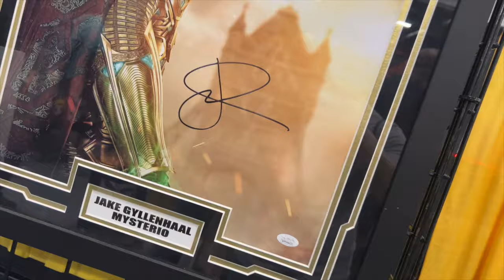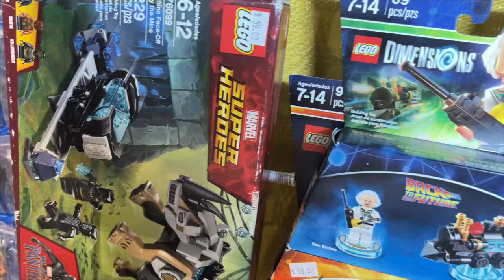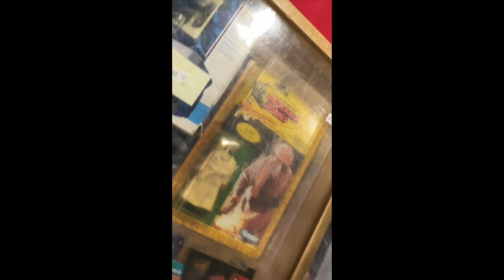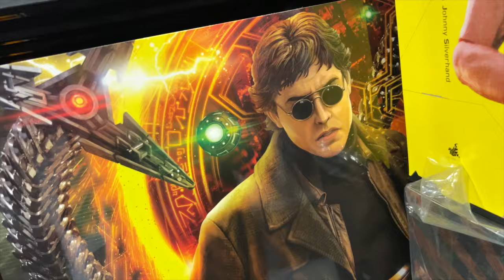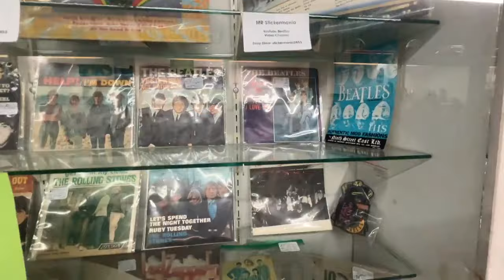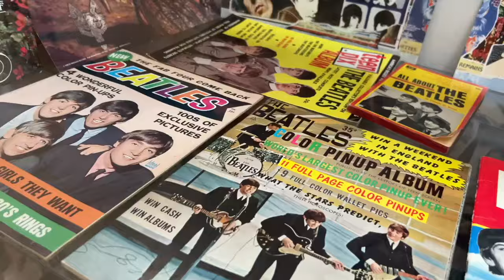HUNTING FOR LEGO at Lexington Comic and Toy Con 2024 - Did I Find Anything Good?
In this video, I'll bring you along on my trip to Lexington Comic and Toy Con as I hunted for Lego, saw rare toys, and explored Lexington, KY with some of my best friends!

Let me know what you think of this review of the LEGO video in the comments below, and let me know which characters you'd like to see me build next!